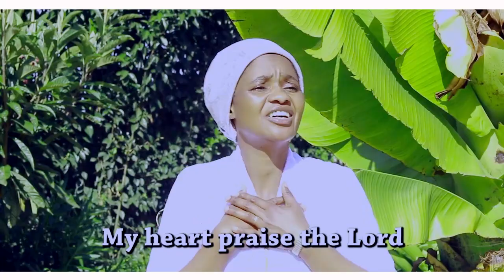NGORO YAKWA BY MARY BENSON OFFICIAL VIDEO SMS SKIZA 5352744 TO 811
Music is the literature of the heart; it commences where speech ends.
Music makes you Smarter, Music for Life...ENJOY MUSIC!!!